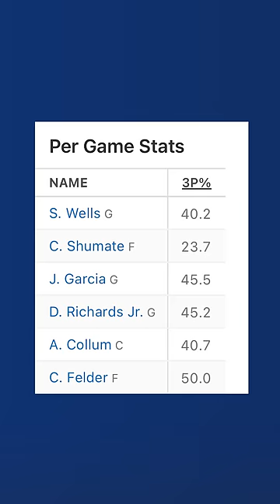The March Madness Cinderellas of 2024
Who do you think this year's March Madness Cinderella will be?